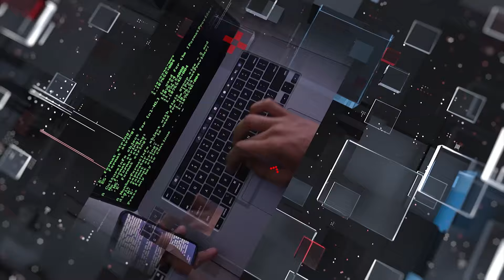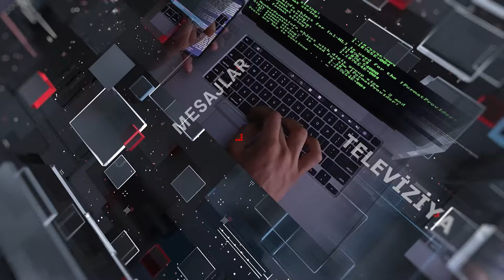Qala kəndi: Təhlükəli yol - Xəbərsiz Amil Xəlil ilə / Space TV 13.10.2022